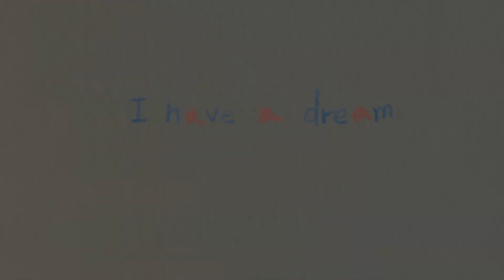I Have a Dream #11 (2020.06)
고신영 (생명과학부 19)
서예진 (법학부 19)
도르즐캄 둘군 (전산전자학부 18, 몽골)
김진솔 (국제어문학부 17)

학우들의 한동안에서 키워 온 꿈들을 들어보았습니다. 학우들의 꿈이 한 알의 밀알로 심어져 많은 열매 맺을 수 있도록 응원합니다.